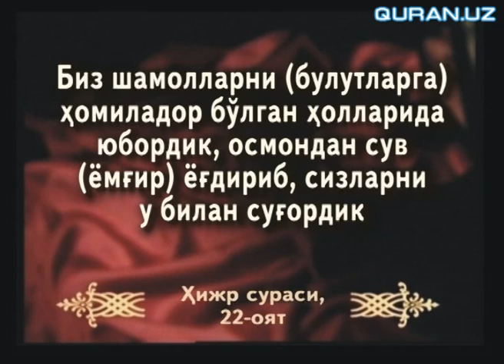Ёмғир ҳосил қилувчи шамоллар